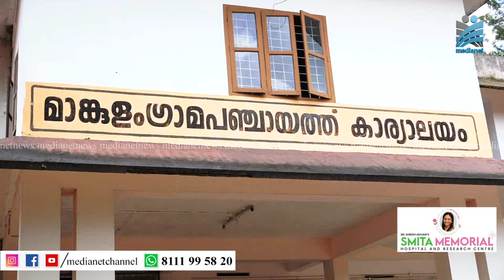പ്രതിഷേധ കൂട്ടായ്മയും ഹര്‍ത്താലുമായി മലയോര കര്‍ഷക സംരക്ഷണ സമിതി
ഹൈക്കോടതിയുടെ ഉത്തരവും ഇടുക്കി ജില്ലാ കളക്ടറുടെ ഉത്തരവും മൂലം ഇടുക്കി ജില്ലയിലെ 13 പഞ്ചായത്തുകള്‍ ദുരന്ത നിവാരണ അതോറിറ്റിയുടെ അധികാര പരിധിയില്‍ കൊണ്ടുവരുന്ന ഉത്തരവ് പിന്‍വലിക്കണമെന്നാവശ്യപ്പെട്ട് മലയോര കര്‍ഷക സംരക്ഷണ സമിതിയുടെ നേതൃത്വത്തില്‍ 7 ന് തിങ്കളാഴ്ച രാവിലെ 11 മണിക്ക് മാങ്കുളം പള്ളിസിറ്റിയില്‍ വെച്ച് പ്രതിഷേധ കൂട്ടായ്മയും ഹര്‍ത്താലും നടക്കും.പൊതുജനങ്ങള്‍,കര്‍ഷകര്‍ വ്യാപാരി പ്രതിനിധികള്‍ തുടങ്ങിയവര്‍ പ്രതിഷേധത്തില്‍ പങ്കെടുക്കും.